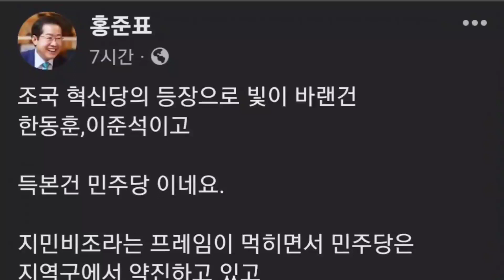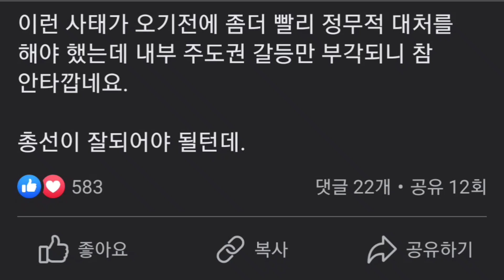홍준표 메시지_"조국당에 한동훈·이준석 빛바래…득 본 건 민주당"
연속듣기
[한 권의 책 듣기]_박근혜대통령